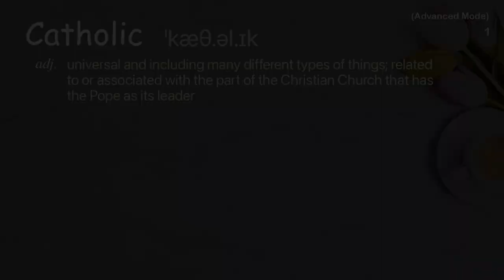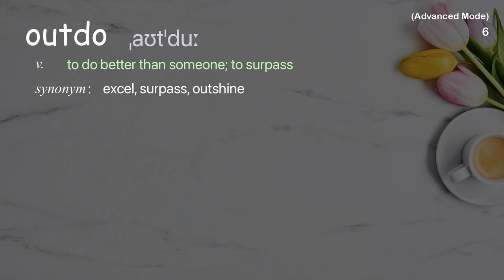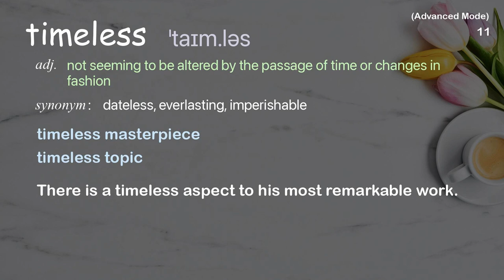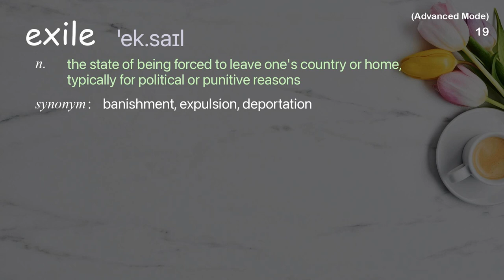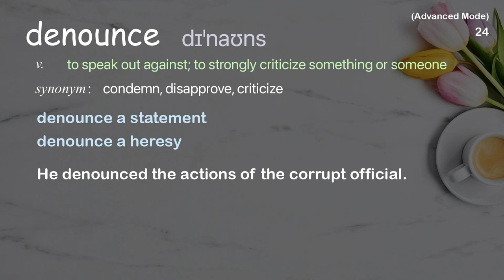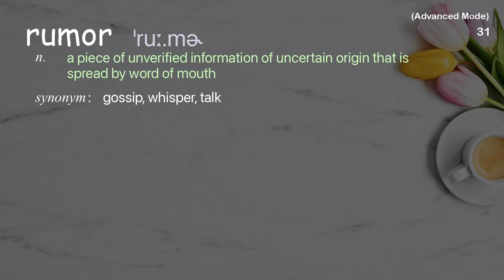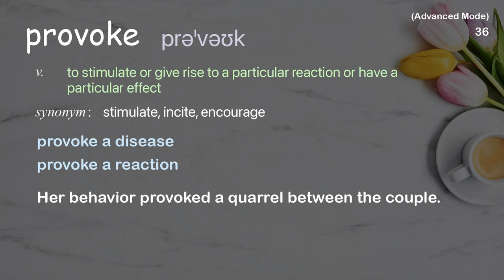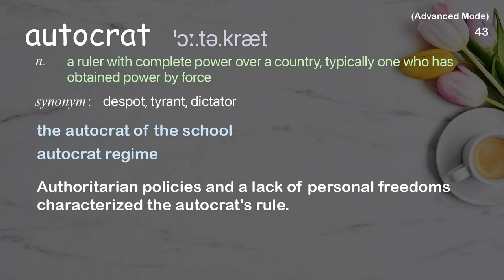43 Advanced Academic Words Ref from "Patrick Chappatte: A free world needs satire | TED Talk"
■PLEASE NOTE

■Reference Source
Patrick Chappatte: A free world needs satire | TED Talk